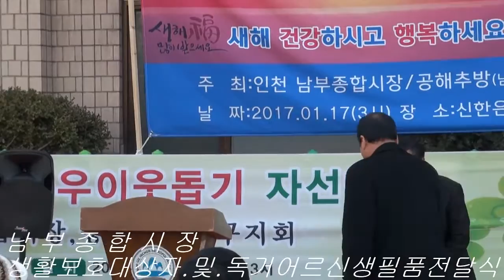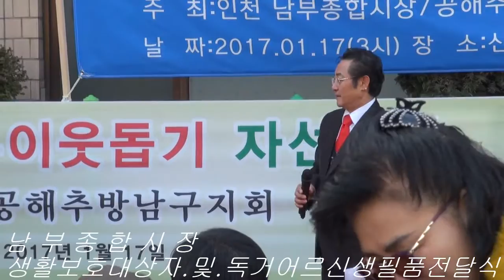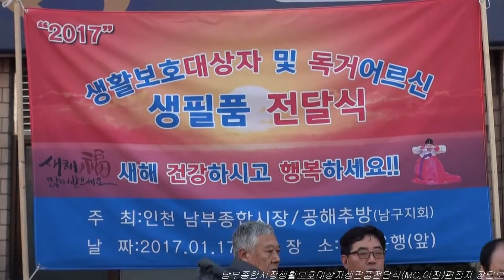남부종합시장생활보호대상자.및.독거어르신생필품전달식17-1-17편집자 장털보